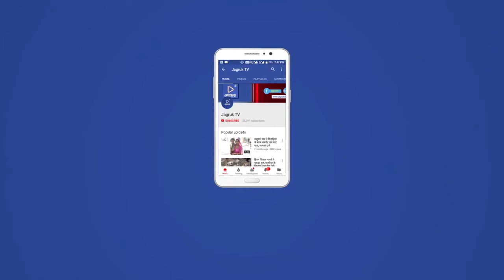भारत में कोरोना का सबसे बड़ा अटैक l एक दिन में पहली बार 2 लाख 34 हजार नए केस l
कोरोना की दूसरी लहर हर दिन नए रिकॉर्ड बना रही है। भारत में कोरोना वायरस के मामलों में लगातार बड़ा इजाफा देखने को मिल रहा है और लगातार तीन दिनों से दो लाख से अधिक नए मामले सामने आ रहे हैं।

वल्र्डोमीटर के मुताबिक देश में शुक्रवार रात 12 बजे तक 24 घंटों में कोरोना के रिकॉर्ड 2 लाख 33 हजार 757 नए मामले सामने आए, जिससे भारत में कुल संक्रमितों की संख्या बढ़कर 1 करोड़ 45 लाख 21 हजार 683 हो गई। महामारी की शुरुआत से लेकर अब तक एक दिन में नए संक्रमितों की यह सर्वाधिक संख्या है। लगातार तीसरे दिन नए मामले दो लाख से अधिक दर्ज किए गए हैं।

आंकड़ों के मुताबिक इस अवधि में 1338 मरीजों की मौत हो गई। महामारी से मरने वालों की कुल संख्या बढ़कर 1 लाख 75 हजार 673 हो गई है। इसी के साथ कोरोना के इलाजरत मरीजों की संख्या साढ़े 16 लाख का आंकड़ा पार कर गई है। उपचाराधीन मरीजों की संख्या 16,73,016 दर्ज की गई, जो संक्रमण के कुल मामलों का करीब 11.52 प्रतिशत है।

इस बीच, भारतीय आयुर्विज्ञान अनुसंधान परिषद के मुताबिक 15 अप्रेल तक देश में 26 करोड़ 34 लाख 76 हजार 625 नमूनों की जांच की जा चुकी है। जिनमें से 14 लाख 73 हजार 210 नमूनों की जांच गुरुवार को की गई।

देश में प्रतिदिन मिलने वाले कोरोना मरीजों में से साढ़े 53 प्रतिशत केवल चार राज्यों में हैं। इनमें महाराष्ट्र, उत्तर प्रदेश, दिल्ली और छत्तीसगढ़ शामिल हैं। महाराष्ट्र में सर्वाधिक 63 हजार 729 मामले दर्ज किए गए। इसके बाद उत्तर प्रदेश में 27 हजार 360, छत्तीसगढ़ में 14 हजार 912 और दिल्ली में 19 हजार 486 नए मामले सामने आए हैं।